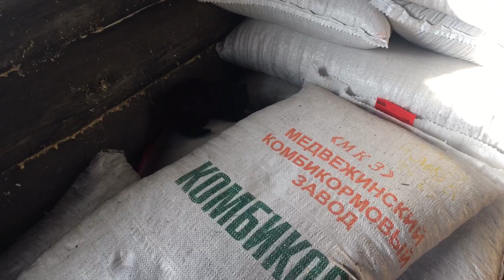Запаслись кормами!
Охранник на чеку. Корма в безопасности. Поросята нашли новое жилье.